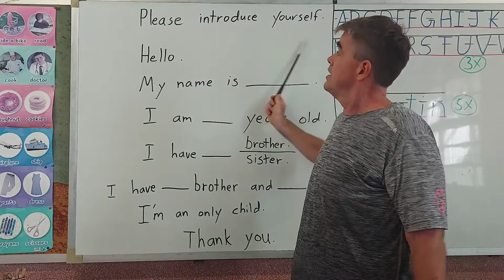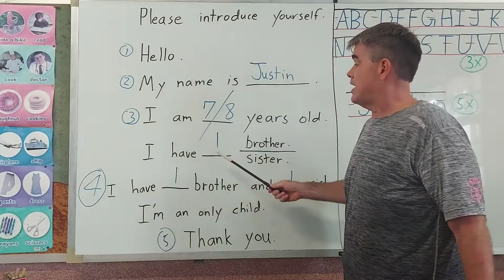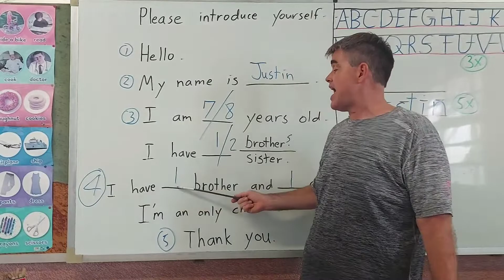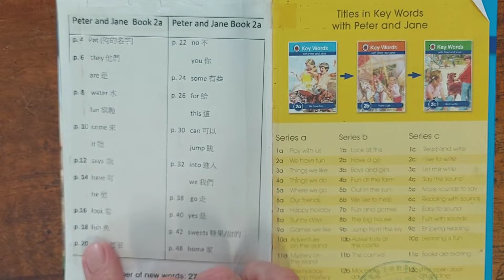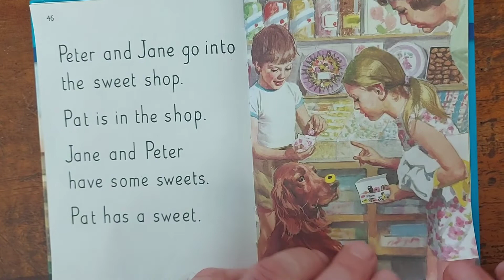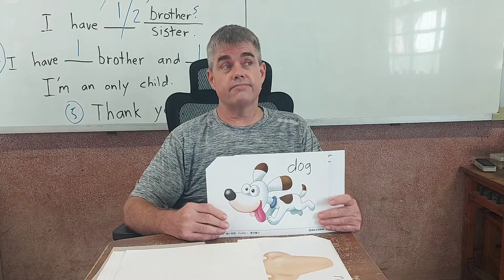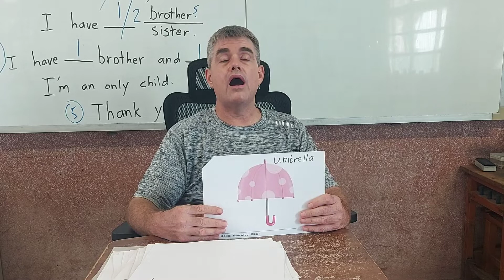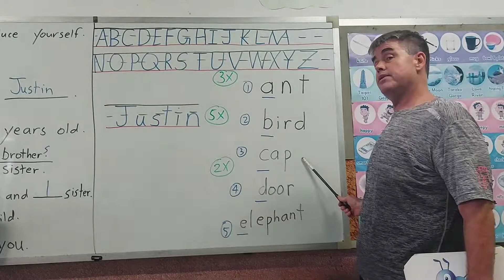Xingang Elementary School 1st Grade English Class 2021/6/1